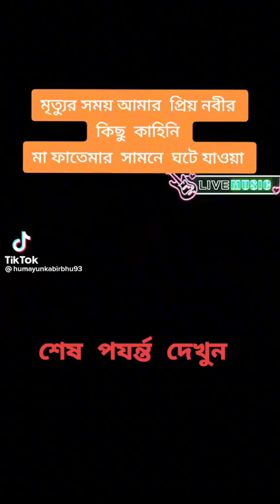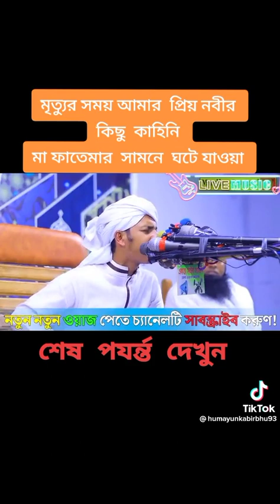22 January 2023